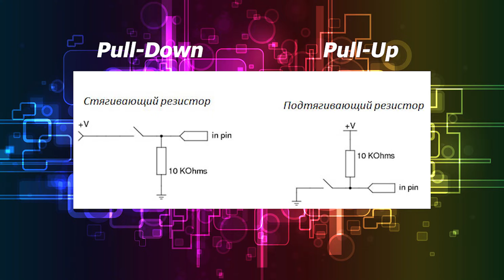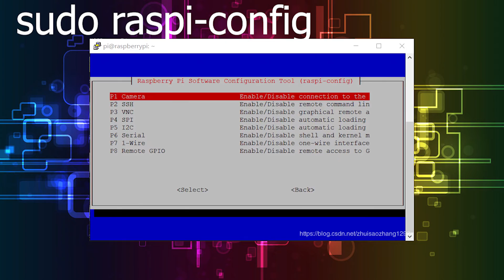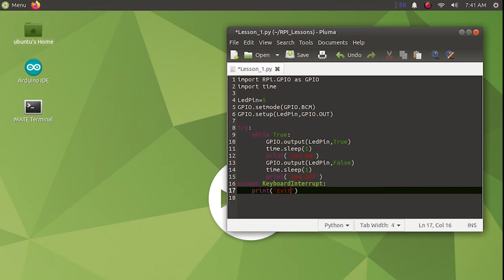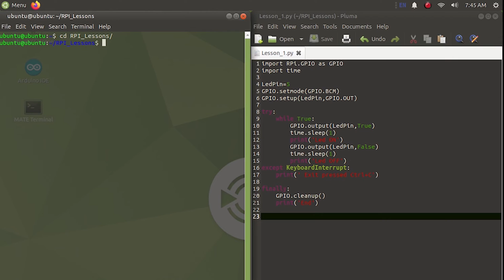Raspberry Pi 4: GPIO все что нужно знать для начала работы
Видео о пинах ввода-вывода общего назначения GPIO микрокомпьютера Raspberry Pi 4 Model B. В видео представлена вся нужная информация по работе с GPIO
Если вы раньше работали с Arduino то вам будет проще, если нет то я вам советую почитать про закон Ома, ШИМ, наводки, подтяжки, и все-таки написать пару программ на Arduino